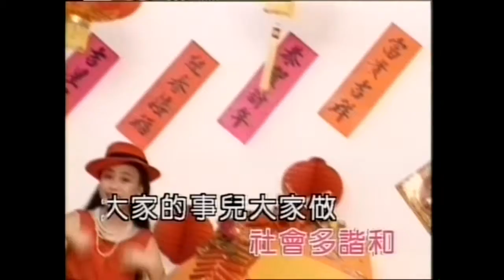七仙女 - 新年樂 - （卡啦系列）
七仙女散花賀歲專輯卡啦系列